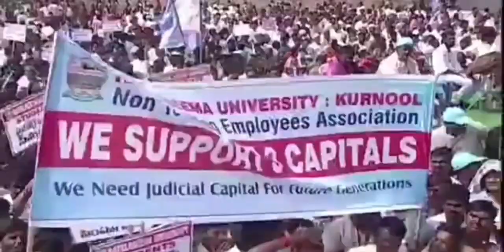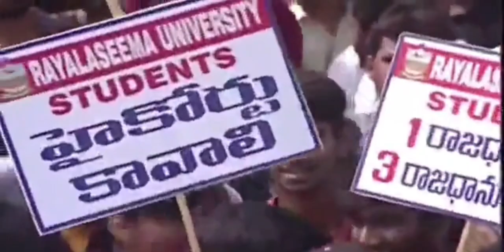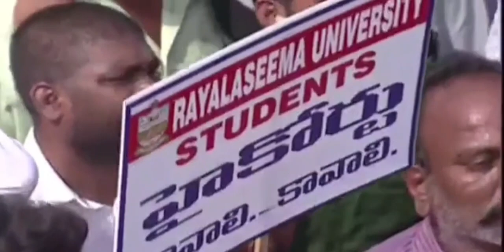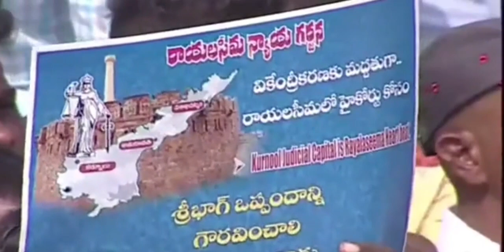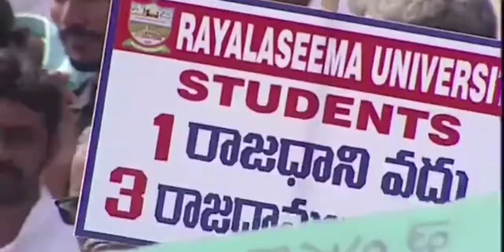నన్ను కన్నా రాయలసీమ, రత్నాలసీమ అంటూ కదం తొక్కిన రాయలసీమ @Studio_K_News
నన్ను కన్నా రాయలసీమ, రత్నాలసీమ అంటూ కదం తొక్కిన రాయలసీమ.

కర్నూలు న్యాయ రాజధాని కావాలి అని గర్జించిన కర్నూలు.

కర్నూలు లో ఉన్న STBC గ్రౌండ్స్ రాయలసీమ గర్జన పేరుతో రాయలసీమ JAC ఆధ్వర్యంలో నిర్వహించిన కార్యక్రమంలో రాయలసీమ కు చెందిన 8 జిల్లాల అధికార పక్షం మంత్రివర్యులు, MP లు, MLA లు, MLC లు, విద్యార్థి JAC, లాయర్స్ JAC మరియు పలువురు రాయలసీమ కు చెందిన వక్తలు పాల్గొన్నారు. ఈ కార్యక్రమంలో కళాకారుల పాటలు, నృత్యములు ప్రత్యేక ఆకర్షణగా నిలిచింది. ఈ కార్యక్రమముకు సుమారుగా లక్షనర ప్రజలు వచ్చినట్టు అంచనా.